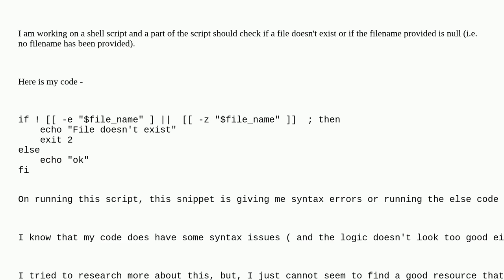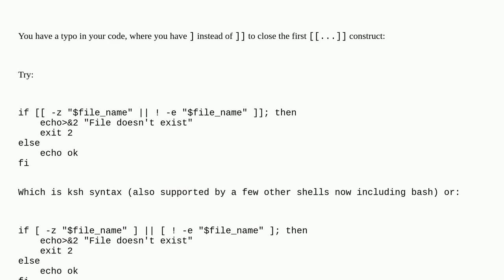Unix: Error in chaining multiple conditions inside a single if statement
Error in chaining multiple conditions inside a single if statement

A special thanks goes out to the awesome community

  linux string bash shell-script